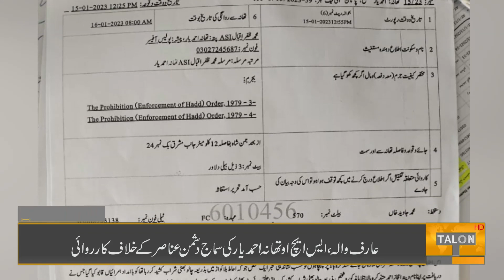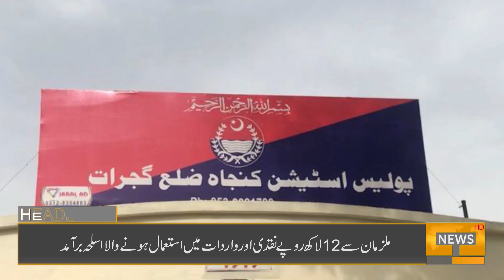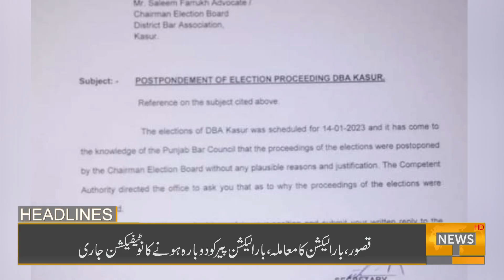06 PM Headlines | 18 January 2023 | Talon News HD